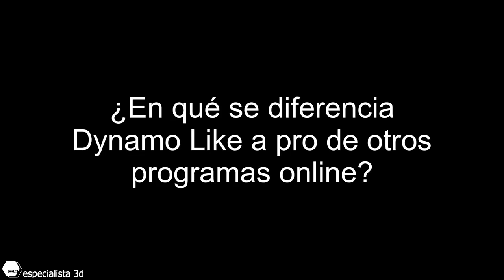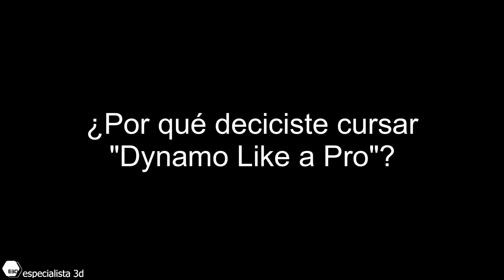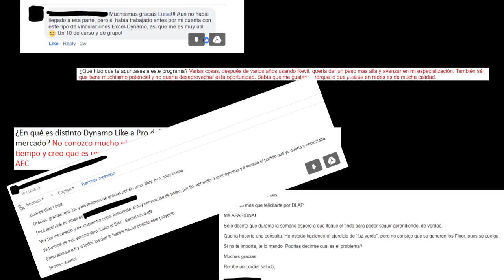Dynamo Like a Pro. Opiniones del curso de Dynamo de Especialista3D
Los Pros que iniciaron el programa en la edición 1 dan su visión del mismo. Les hemos hecho las preguntas que nos hacéis los que escribís preguntando por el curso.

Sounds Attributions: "Sparks" - Freqman,  Drumloop.wav - OneGameZone,  Buzz roll - bigjoedrummer, Servo Burst - Speedenza.  , dubstep_drumloop_crunch by DirtyJewbs